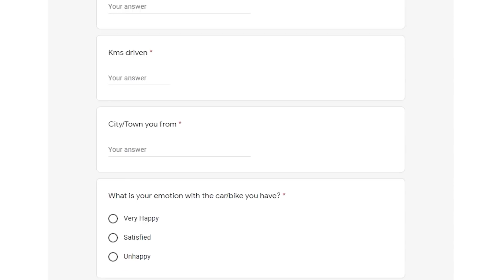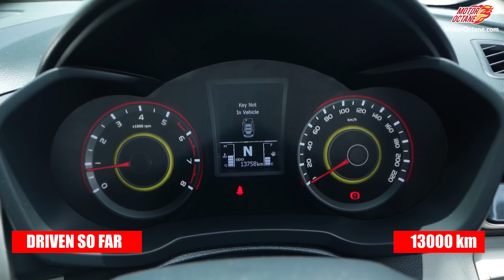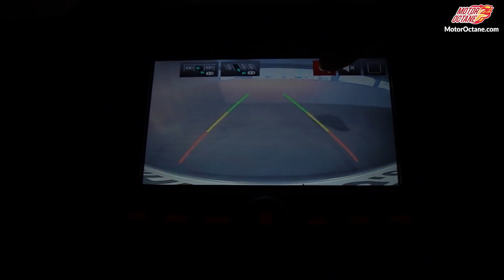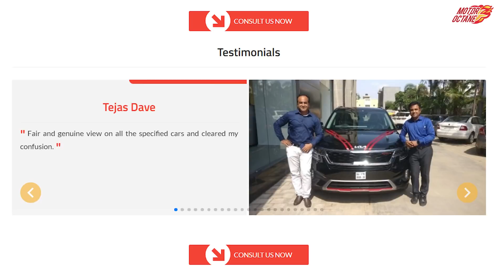14,000km Mahindra XUV300 Owner's Review - Good Points and Problems if Any?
We have Arnab Das who is an owner of Mahindra XUV300 - we speak to him and understand how has his experience been with the new Mahindra XUV300. He share his heart out on the Mahindra XUV300.